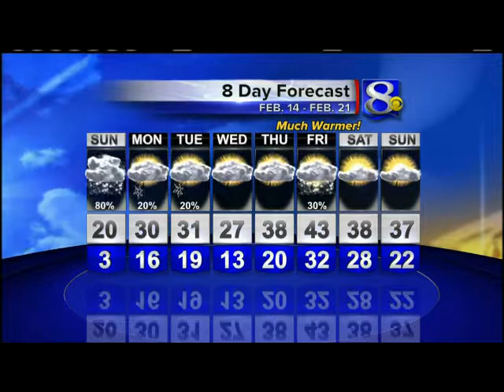WKBT-8, La Crosse, WI, February 13, 2016, 10pm newscast, Michelle Poedel weather segment